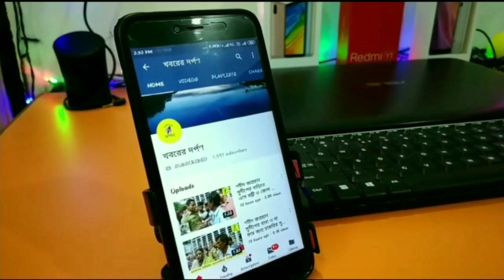লকডাউন এ আটকে আই ডাবলু এ আই এর চারটি জাহাজ শান্তিপুরে 36 জন জাহাজ বন্দি চরম সঙ্কটে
লক ডাউন এর পর থেকে জলপথের বিভিন্ন জাহাজ হলদিয়া বন্দর, কলকাতা পোর্ট ট্রাস্টে রক্ষণাবেক্ষণের সম্পূর্ণ পরিকাঠামো না থাকায় বিভিন্ন জায়গায় পাঠিয়ে দেওয়া হয়। নদীয়ার শান্তিপুরে এইরকমই চারটি জাহাজ এবং এই জনপদে চলাচল করা একটি জাহাজ এবং দুটি লঞ্চ রাখা হয়। বিভাগীয় কর্তৃপক্ষের নির্দেশ থাকা সত্বেও জাহাজ থেকে 36 জন জাহাজ কর্মীকে স্থানীয়,বাজার দোকানে যেতে দিচ্ছে না সাধারণ মানুষ এমনটাই অভিযোগ জাহাজ কর্মচারীদের। অন্যদিকে গুপ্তিপাড়া স্থানীয় সিকিউরিটি জানান সরকারি মহল থেকে নির্দেশ আসায় জল খাবার পরিবহন করতে গেলে গ্রামের মানুষের কাছে নানা কটূক্তি শুনতে হচ্ছে। এমনকি তারা কথা বলা বন্ধ করে দিয়েছে। জাহাজ কর্মচারীদের পক্ষ থেকে জানানো হয় কেরালা কোচিন বন্দর থেকে বের হওয়ার সময় প্রথম একবার মেডিকেল চেকআপ হয়, পরবর্তীতে কলকাতা পোর্ট ট্রাস্টে দেহের উষ্ণতা পরীক্ষিত হয়। এমনকি তাদের মধ্যে কেউ অসুস্থ হয়নি এখনো পর্যন্ত। শুধুমাত্র গুজবের কারণে তাদের নামতে দেয়া হচ্ছে না। ফলে সাধারণ কিছু মানুষের কাছে বিভিন্ন নিত্যপ্রয়োজনীয় দ্রব্যাদি আনতে দিলে দ্বিগুণ-তিনগুণ দামে মিলছে ।
তাদের কাতর প্রার্থনা প্রয়োজন হলে শান্তিপুর স্টেট জেনারেল হাসপাতালে র পক্ষ থেকে আর একবার স্বাস্থ্য পরীক্ষা করে অনুমতি মিলুক ন্যূনতম খাদ্য সামগ্রী, পানীয় জল, ওষুধ , মোবাইল রিচার্জ, ব্যাংকিং সার্ভিস।